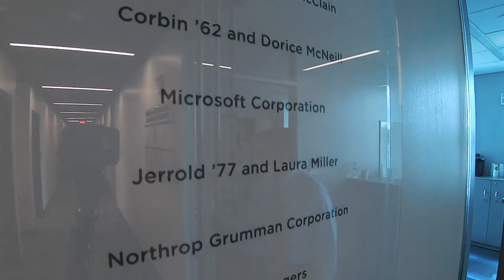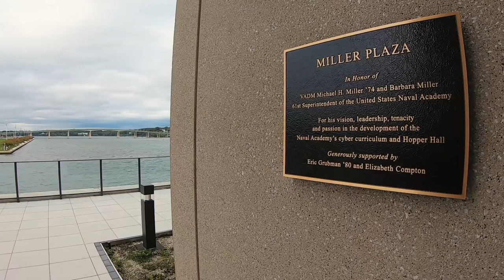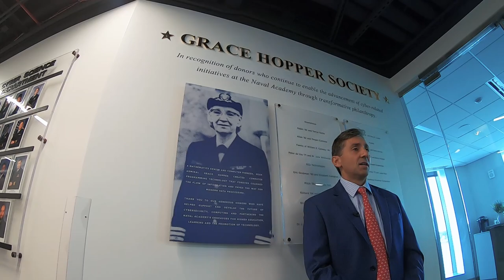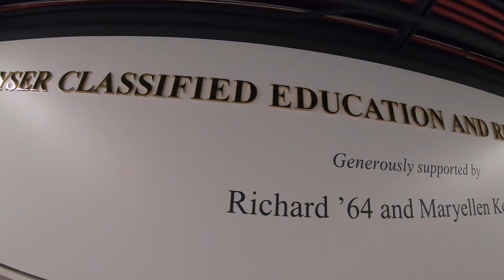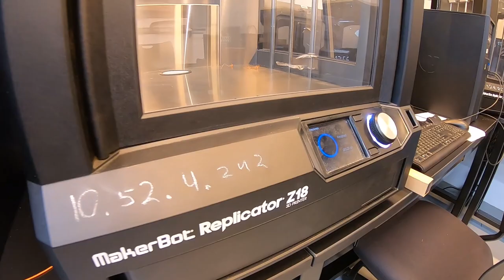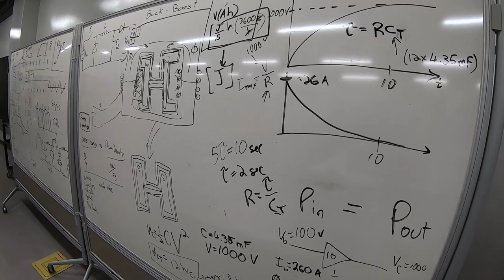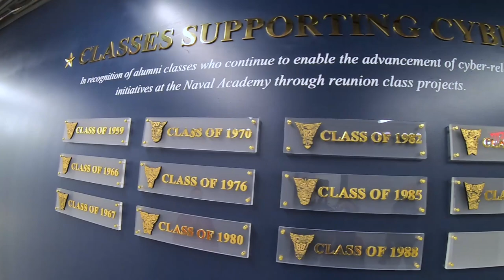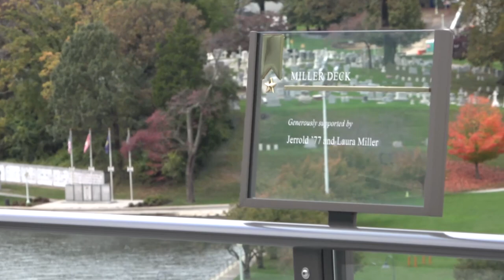Another Look Inside Hopper Hall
The 15 October dedication of Hopper Hall marked the culmination of four years of construction and an extraordinary public-private partnership in support of the Academy and its cyber operations and related programs. Take a look inside the facility and learn more about the role philanthropy played in the realization of this vision.